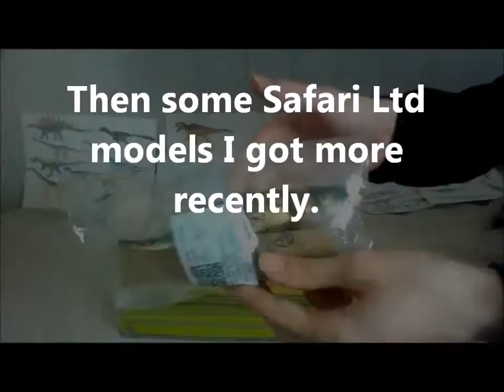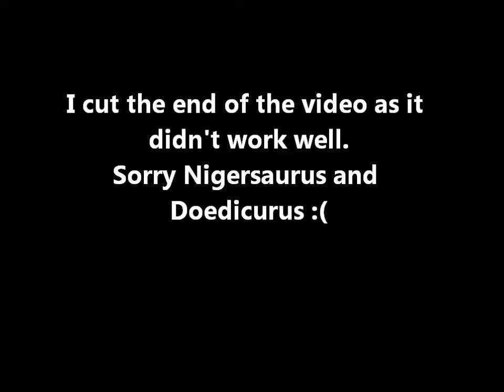New animal figures (CollectA, Papo, Safari Ltd). No commentary.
This is not a review video. There are already many great reviewers on YouTube and I'm not very talkative.
I'm just going to say I really love the 14 figures I show in this video. Now they are MINE, MINE, MINE.

Figures by CollectA, Papo, Safari Ltd.
Musics from Walking with Beasts & Walking with Dinosaurs.